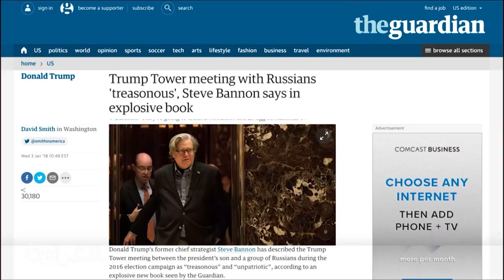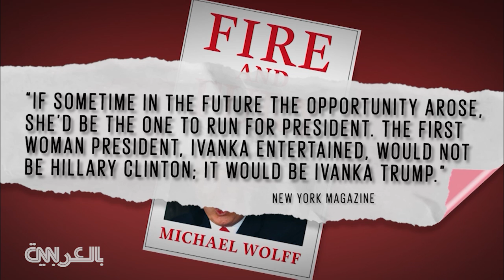مستشار ترامب السابق ستيف بانون يزعم خيانة الإدارة للوطنية: القصة الكاملة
الرئيس دونالد ترامب يرد على كبير مستشاريه للشؤون الاستراتيجية السابق، ستيف بانون، بعدما قال الأخير إن اجتماع أعضاء حملة ترامب الرئاسية بمحامية روسية “خيانة وأمر غير وطني”.
كتاب "النار والغضب داخل بيت ترامب الأبيض"، الذي كتبه الصحفي مايكل وولف، تضمن مقابلة مع كبير مستشاري ترامب السابق، ستيف بانون، الذي استهدف بكلامه إدارة ترامب ونعت بعض تصرفاتها بـ"الخائنة وغير الوطنية".